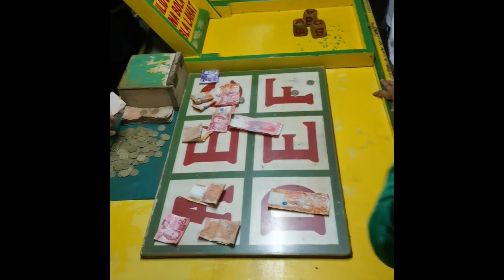Medical Mission in Capalonga, CamNorte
Aminin niyo nakangiti kayo habang nanonood 💛
I'm so happy for this ganap. Salamat sa lahat!